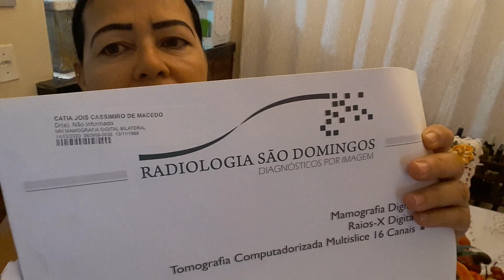Meu Domingo de Páscoa Almoço especial Mesa Posta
E-mail para contato e parcerias: Quer me enviar uma lembrançinha,cartinha ou algum carinho ta aqui minha caixa postal: Catia Jois Cassimiro de Macedo Caixa Postal 09 Cep: 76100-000 São Luis dos montes Belos-GO